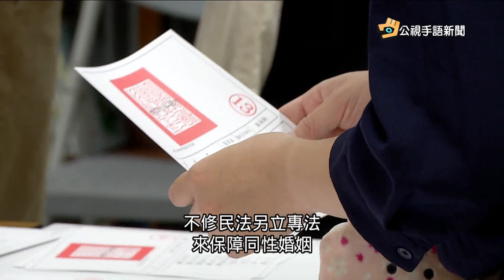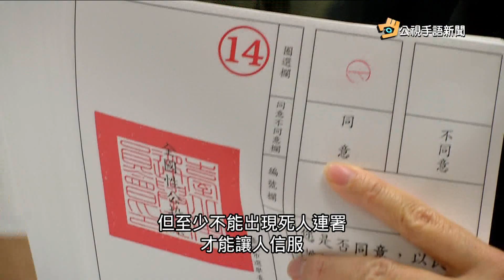20181130 公視手語新聞 賴揆回應公投 同婚立專法不修民法